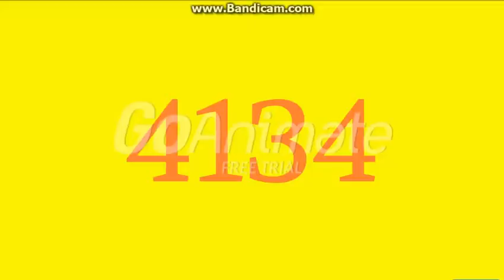Exotic Number Creatures 36160